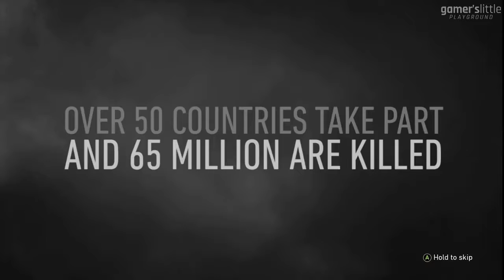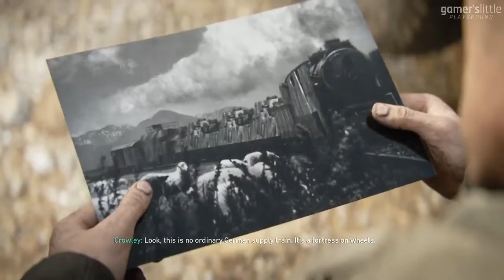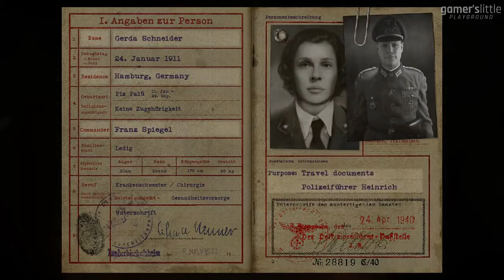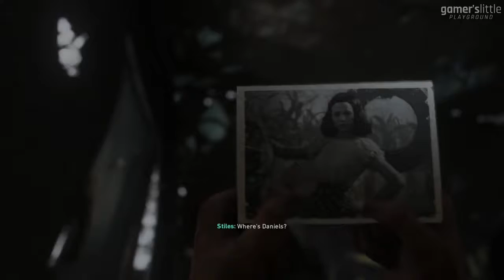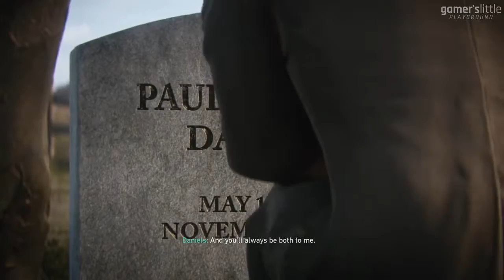CALL OF DUTY WW2 – Full Campaign Gameplay Walkthrough No Commentary 1080p HD